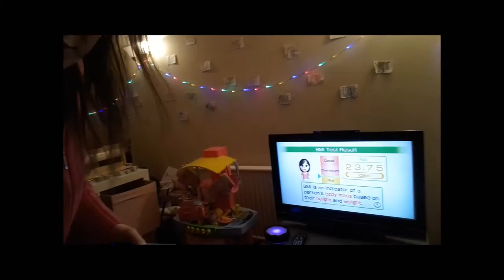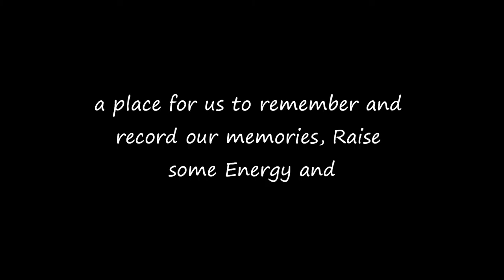DAY 1!* FITNESS CHALLENGE*FAT DAD FAT KID*WCT*FAMILY MEDITATION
DAY 32 of 2016 and DAY 397 of DANCE 365 with the WCT!

Catch our Dance 1 Year ago today in 2015, DAY 32 as we start the BIG February DANCE STREAK!!